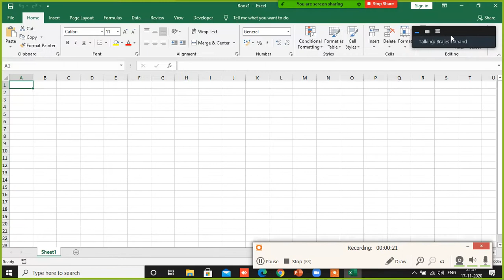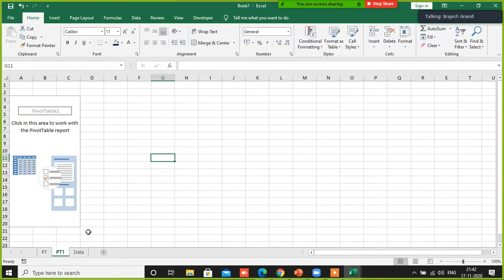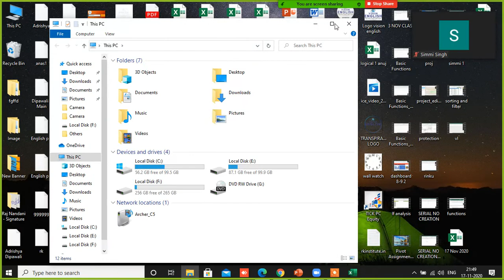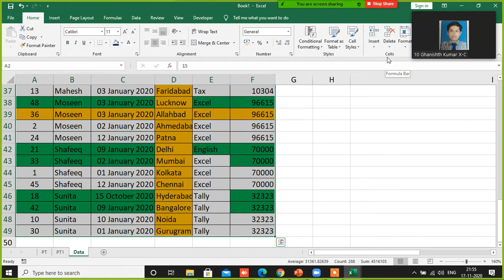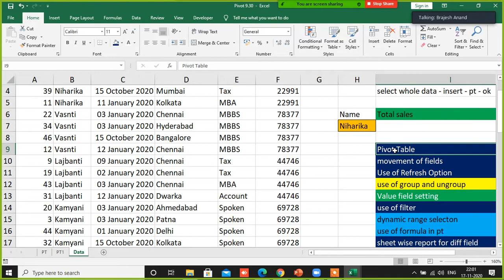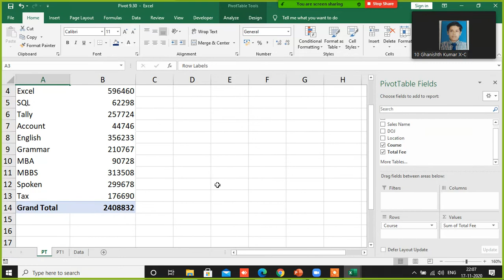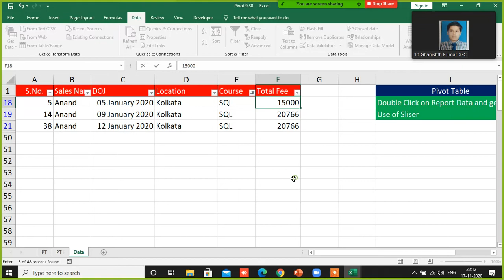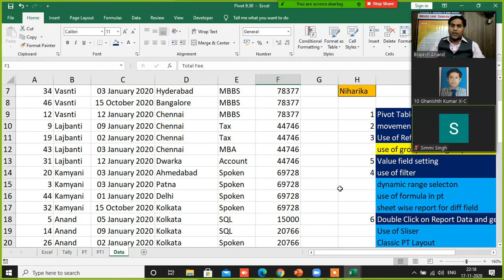Pivot 1 9 30